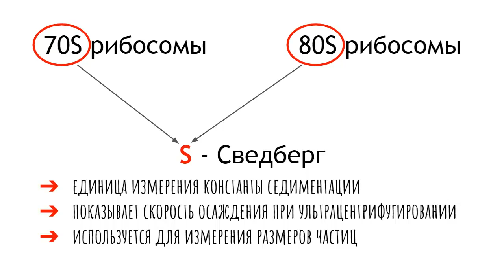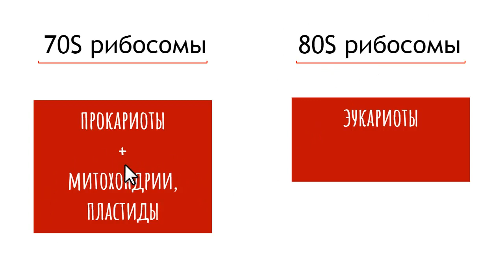70S и 80S рибосомы, в чем отличие?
Что значит 70S и 80S рибосомы. Прокариоты и эукариоты, у каких клеток какие рибосомы. Какие рибосомы у бактерий, митохондрий, пластид, хлоропластов.

3minutyY.ru - короткий адрес канала